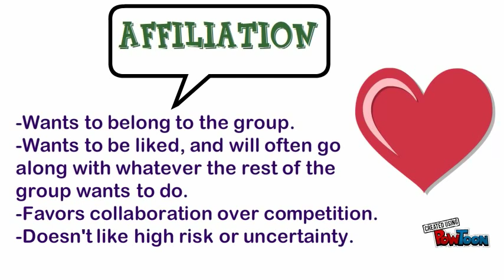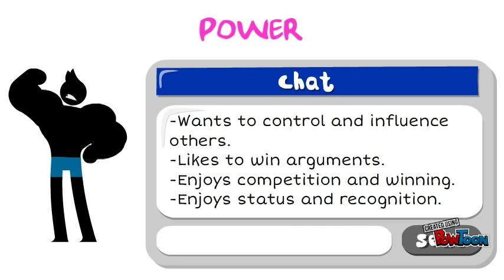McClelland's Theory of Motivation